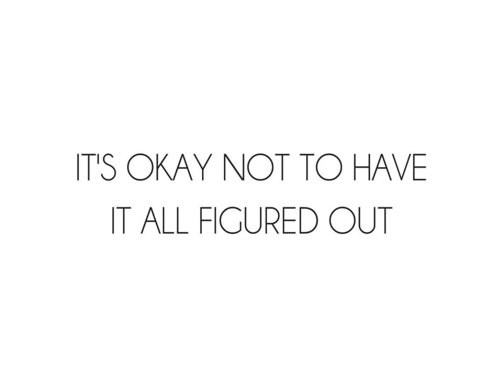Do you ever feel like you never finish a project?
Sharing that things are not always perfect in the studio. I take many pauses while working on several projects. How about you?

Good Company Art Space with Shanta where it’s okay to explore and enjoy the art journey.